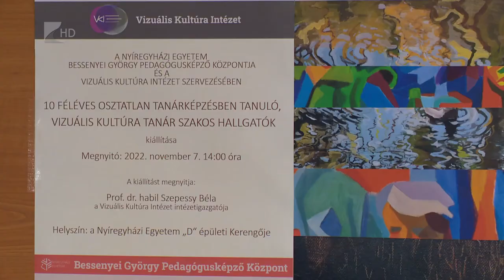Tárlat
Az egyetem Vizuális Kultúra Intézetének hallgatói mutatkoznak be egy hónapon át a campus Kerengőjében. A 60 éves tanárképzésre emlékező sorozat részeként nyílt kiállítás. 18 diák 50 alkotása látható a tárlaton.